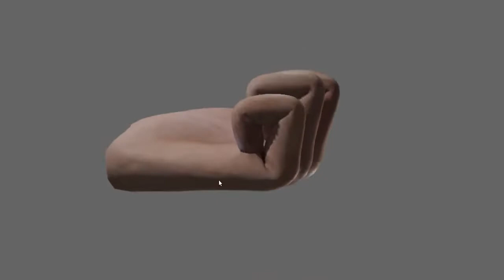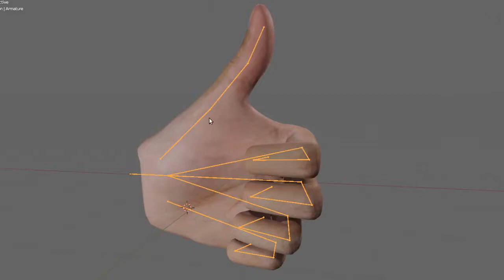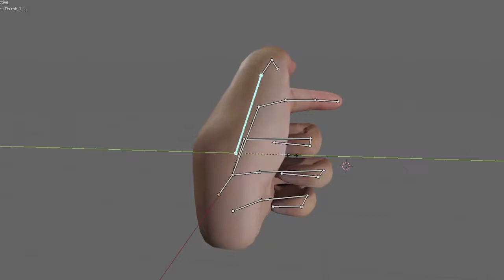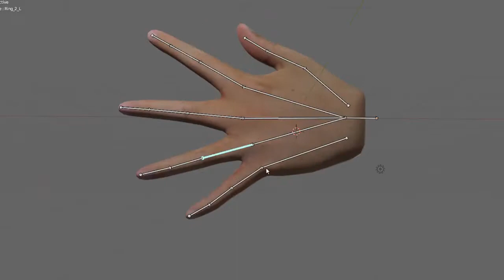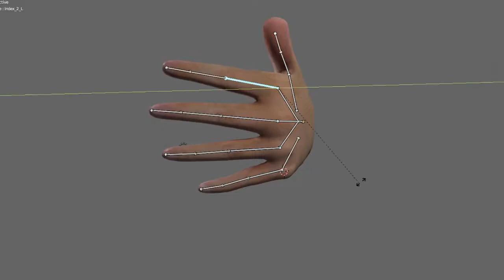Rigged Hand - 3D Model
A low poly Rigged Hand 3D model.
Textures 1K.
Created by: Cristiano Simao dos Santos
Software: Blender v3.3